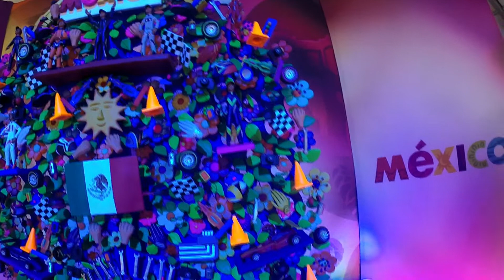De Mexico, para el Mundo F1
Mi experiencia en el Gran Premio de Mexico 2018